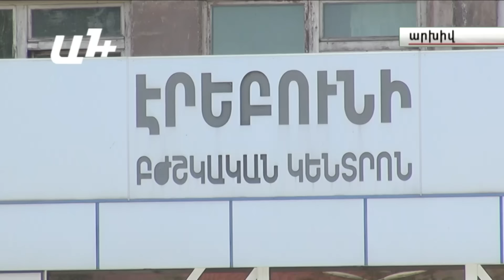«Սասնա ծռեր»-ի անդամին շտապ վիրահատություն է պետք. փաստաբանների ահազանգը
«Սասնա ծռեր» խմբի անդամ Հովհաննես Հարությունյանի առողջական վիճակը ծանր է, ահազանգում են նրա փաստաբանները ու ասում, որ եթե այսպես շարունակվի, ապա սպասել Հովհաննեսի ապաքինմանն անիմաստ կլինի: «Հուլիսի 26-ից սկսած, դեռ նրան ոչ մի անգամ չեն վիրահատել, անընդհատ ասում են ժամանակը չի, բայց այդպես չի կարող շարունակվել, նրա վիճակը գնալով վատանում է»,- ասում է պաշտպան Հայարփի Սարգսյանը:

Փաստաբանների համար նաեւ անհասկանալի է մնում այն փաստը, որ «Էրեբունի» բժշկական կենտրոնի վերակենդանացման բաժանմունքում Հովհաննես Հարությունյանին հսկել են ոստիկաններ. «Բուժքույրը հորդորել է, որ դուրս գան` նշելով, որ ստերիլ չեն, Հովհաննեսն էլ է հորդորել, որ դուրս գան, սակայն ոստիկանը պատասխանել է` հեսա կթքեմ վրեդ»,- պատմում է փաստաբանն ու անցնում մյուս փուլին՝ «Դատապարտյալների հիվանդանոց»-ին, որտեղ, նրա խոսքով, ամեն ինչ ավելի վատ էր: